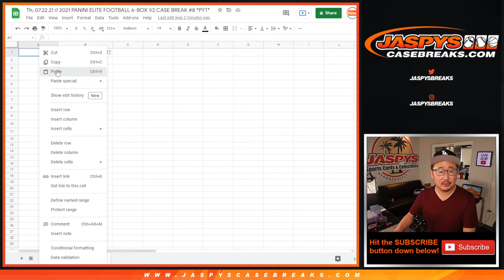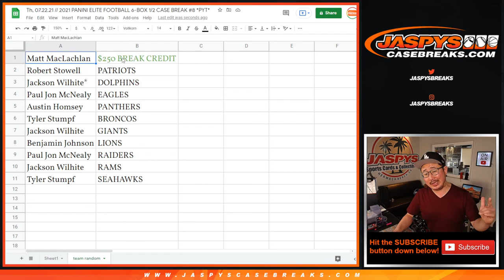TEAM RANDOM // Th, 07.22.21 // 2021 PANINI ELITE FOOTBALL 6-BOX 1/2 CASE BREAK #8 *PYT*